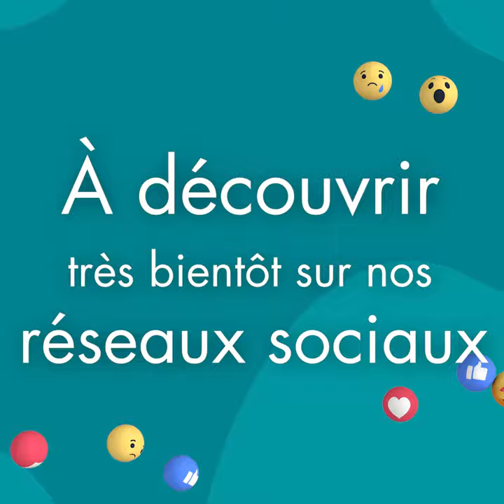Les auteur.e.s de notre Rentrée littéraire se confient - Bande-annonce n°1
Stéphanie Janicot, Emilie Papatheodorou, Céline Laurens, Éric Garandeau, Clélia Renucci, Matthieu Falcone et Stephane Hoffmann vous racontent comment ils sont devenus écrivains, ce qu'ils ont ressenti lorsqu'ils on été publiés pour la première fois, ou encore leurs rituels d'écriture...